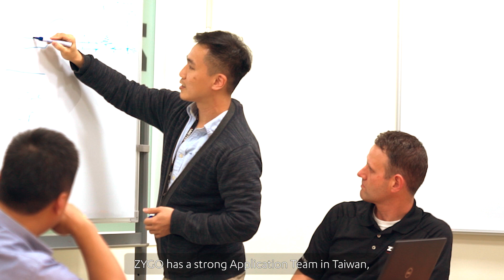ZYGO's Taiwan Facility: Capabilities and Team Members